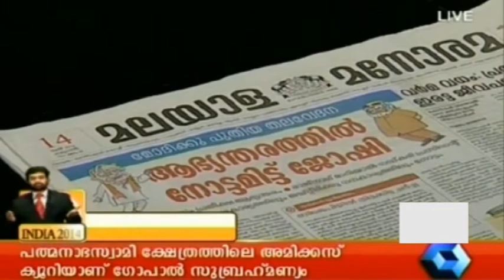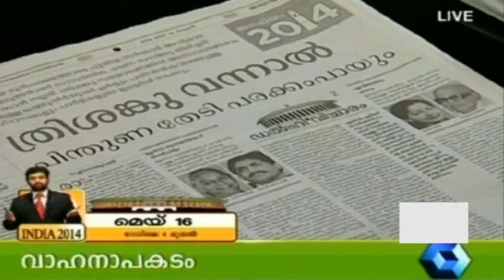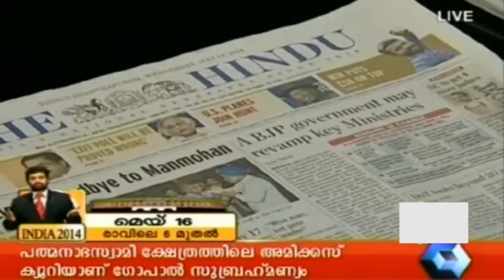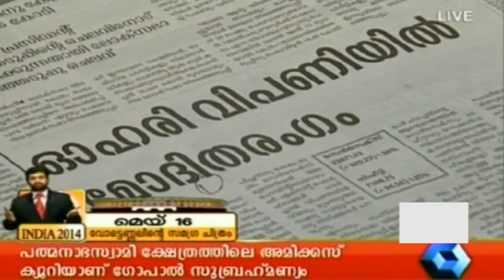Varthamanam 14 05 2014 P T 1